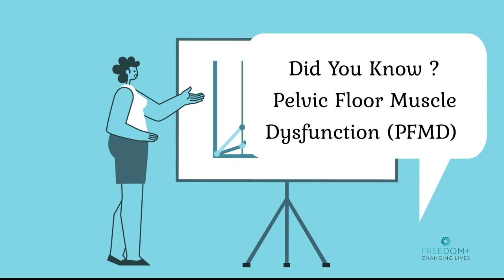Photo Biotech FREEDOM+ Pelvic Floor Muscle Strengthening for Incontinence and PFD's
Discover our leading continence research and our innovative pelvic re-education technology that can make a difference for your patients and practice.
Learn about the all-new FREEDOM+™ multi-application system featuring the Vitality Plus Seat ™, Freedom Chair ™ and applicators.
The Vitality Plus Seat is the best treatment for the pelvic floor and prevention of incontinence.
This breakthrough technology revolutionizes women's intimate health and wellness.
The most common area of treatments are:
Loss of bladder control
Urinary urgency
Pelvic floor dysfunction
Urinary incontinence
Post Partum pelvic floor weakness
Increased sexual satisfaction + function
► Remain fully clothed
► No downtime
► Non invasive treatment
LEARN MORE ABOUT TREATMENT PROTOCOL AND BUILD WITH PHOTO BIOTECH'S LEADING TECHNOLOGIES